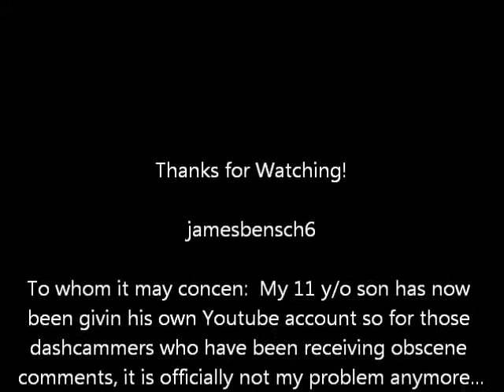Dashcamming Clappison's Corners to Rockton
Dashcamming from The Hamlet of Clappison's Corners to the Village of Rockton
I also discovered a new radio station Called Indie 88 (88.1), for those of who who are familiar with 102.1 before it became mostly commercials and pop-like songs, this station is just like 102.1 before the became sell outs (Only play 2 commercials an hour compared to 102.1's 40)